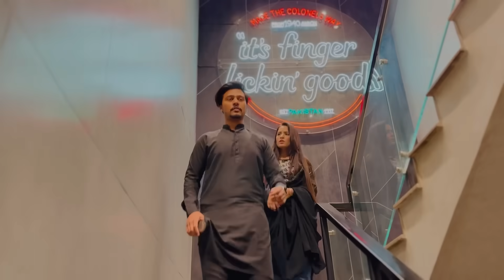Tere Bin | EPISODE 8 | Ayesha Na Neha Ke Sath Sahi Kiya Ya Galat ?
Tere Bin Team
Jawwad khan
Farooq Ahmed
Mansoor Ahmed
Shahzaib
Afnan